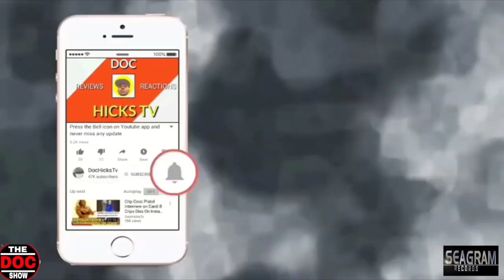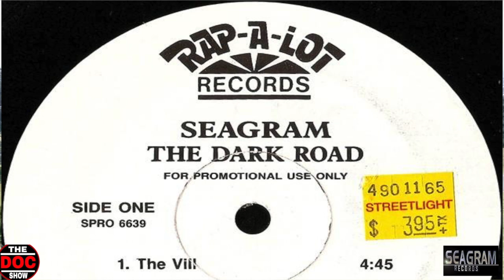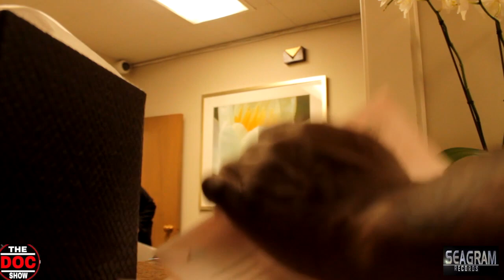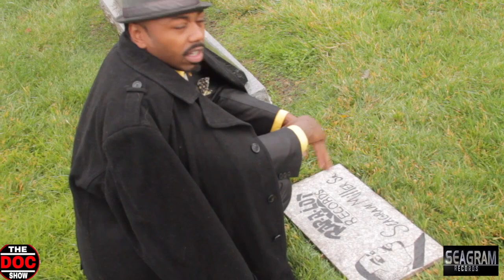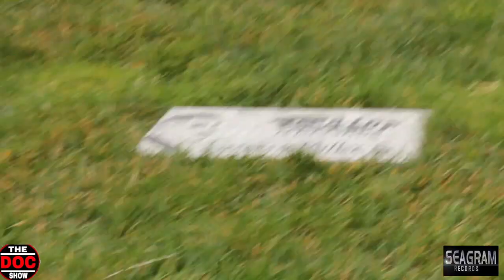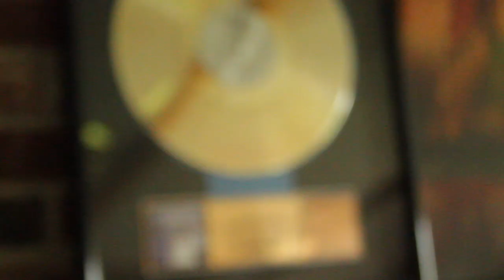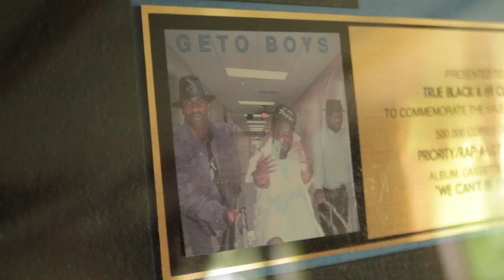Blac Chyna SPEAKS call J Prince & RAP A LOT RECORDS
JPrince Rap-A-Lot Records Rap-A-Lot Records Office RAP-A-LOT RECORDS JPRINCE RAPALOTRECORDS HOUSTON!

One love to the family 4 Life @champagnepapi @meekmill @troubleman31 @mustard @nipseyhussle @jprincejr -

The Seagram Miller Movie ! This Is a Love project thank you all for your support over the years this is the hardest shit i ever had to do ! it's coming soon ! My brother Seagram miller was a rapper from Oakland,Ca and was signed to Rap A Lot records in the early 90's he was on the rise and one of the Bay Areas best,he was Murdered on the streets he loved Oakland ! in 1996 he gone but i promise you he will never be forgotten !! Thousands came to pay respect to my brother he was and still is loved all over the world for his music ,SEAG was dope ! We have a Mural Planned in Oakland show your love and support thank you .